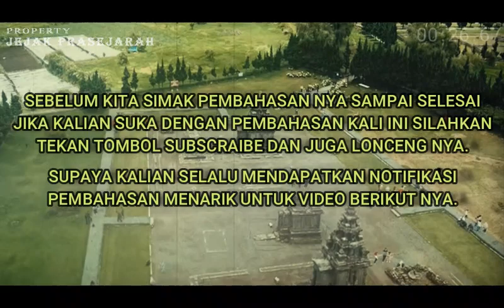Asal - Usul Candi Misterius di Tanah Para Dewa - Jawa Tengah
Candi Misterius di Tanah Para Dewa
candi ditemukan seorang Belanda bernama Theodorf van Elf, seorang Belanda, pada abad 18.
Sekitar 40 tahun kemudian, atau sekitar Tahun 1956, seorang Belanda bernama Van Kingsbergen mengeringkan air telaga sehingga bangunan candi mulai terlihat menjejak tanah.
Pemerintah Hindia Belanda melanjutkan proses pemberesihan pada Tahun 1964.
Van Kingsbergen terlibat dalam kegiatan itu dengan mencatat dan mengambil gambar candi-candi.
Sayangnya upaya pemulihan candi pada masa awal tersebut, material bebatuan dari situs justru digunakan sebagai bahan pembuatan jalan untuk menuju kompleks candi.
Catatan pada masa Hindia Belanda di abad 19 menyebutkan sebenarnya ada 400 bangunan candi yang ditemukan pada masa itu.
Jumlahnya kini tidak sebanyak itu, banyak yang hilang akibat alam dan perbuatan manusia.
Ada kemungkinan juga, candi-candi masih banyak yang belum ditemukan lantaran masih tertimbun di dalam bumi.

SUBSCRAIBE JUGA CHANNEL HISTORY OFFICIAL